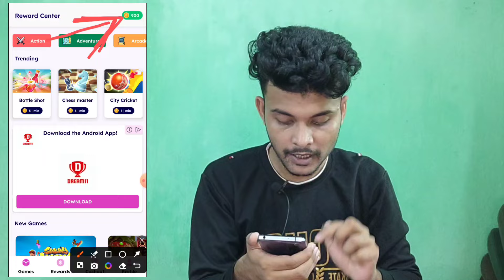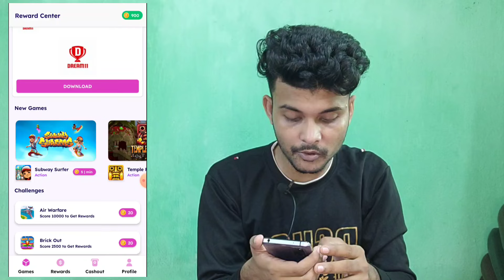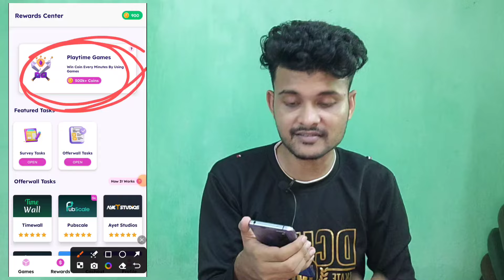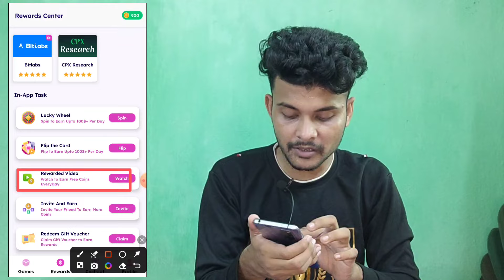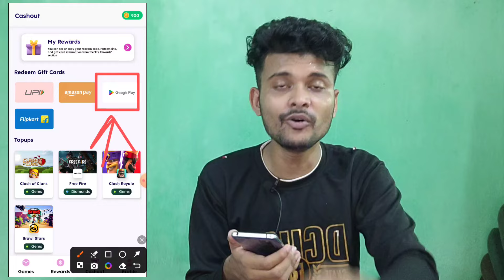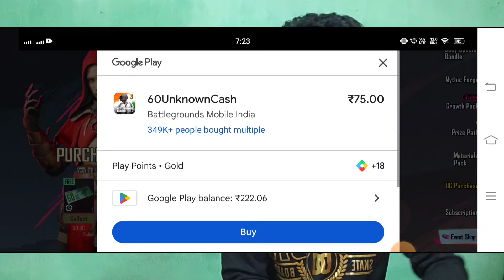Earn Free UC App | Free 1000 UC in Bgmi | Bgmi Free UC Redeem Code | Free UC Earning App Bgmi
earn uc app
earn free uc app bgmi
free uc earn app bgmi
spin app free uc bgmi
new free uc app bgmi
free uc
free uc store
free uc and royal pass
redeem code app
redeem code daily
redeem gift card
redeem code app game
redeem codes for google play